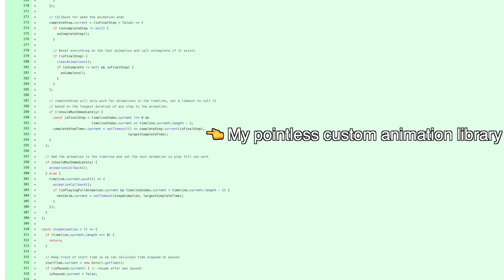Why I Don't Test My Code | 13 Lessons From 13 Years Of Coding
I first started learning how to code 13 years ago. At the time, I was just learning the  basics of Lego Robotics, and eventually that transitioned to learning "true" programming and becoming a Facebook / Meta software engineer. I learned a lot over those 13 years, so here are some of my favorite lessons!